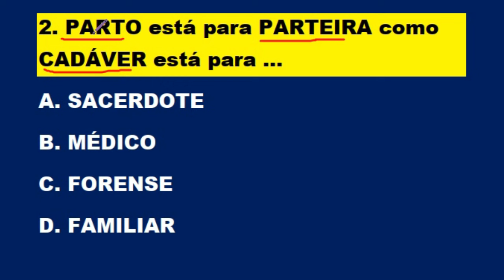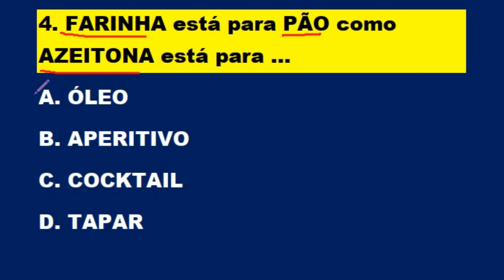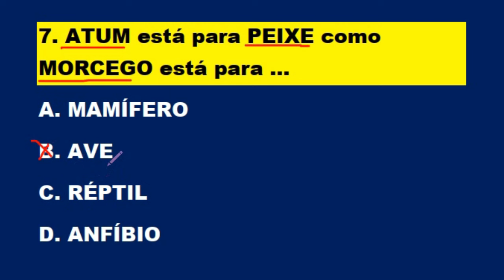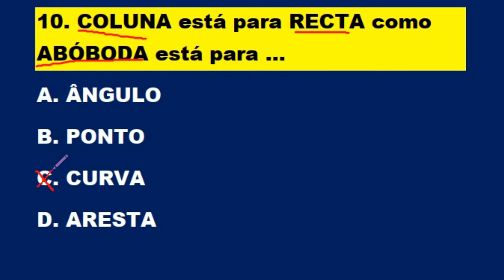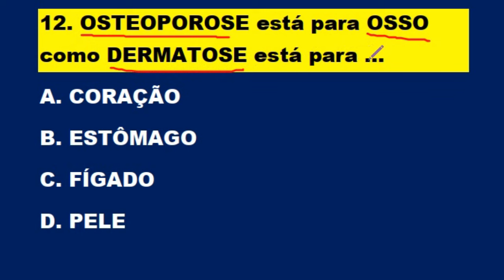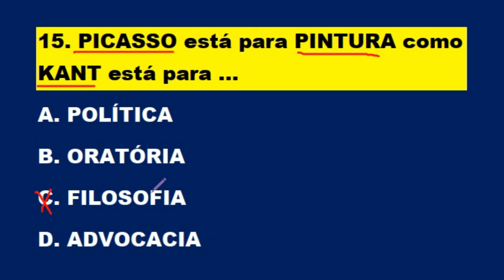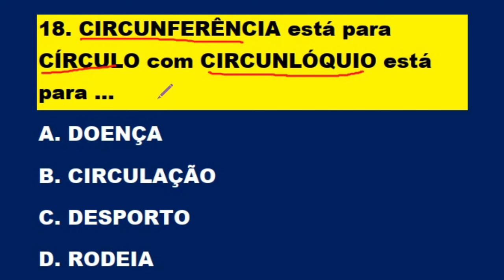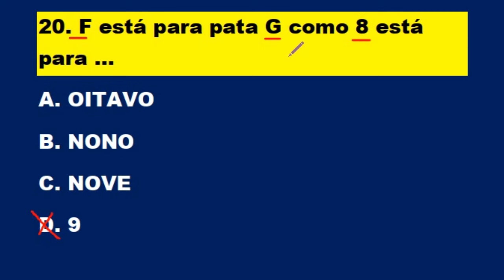PSICOTÉCNICO DO DETRAN 2024 20 TESTES COM ANALOGIAS COMENTADOS